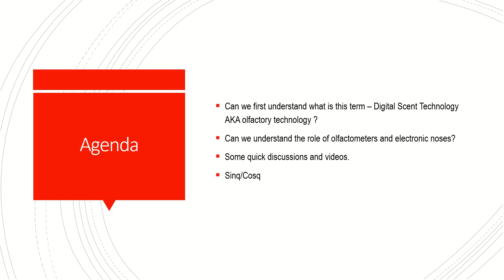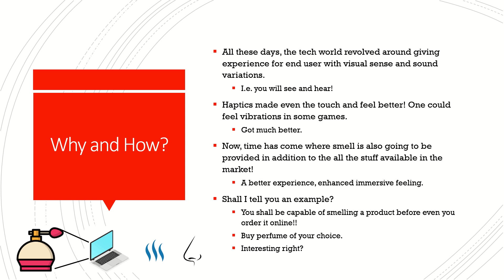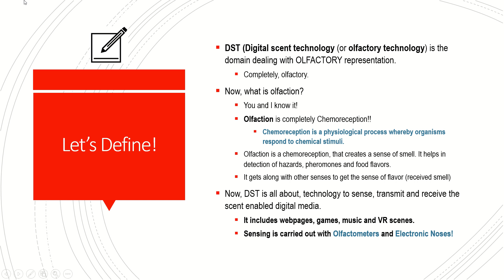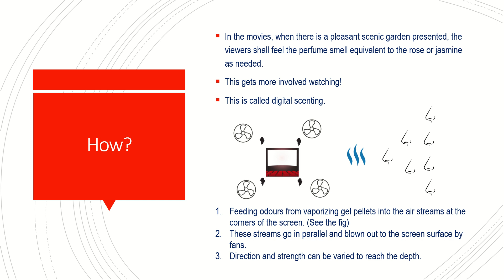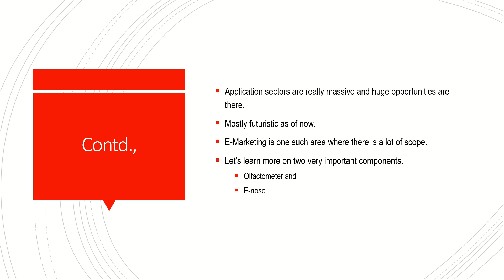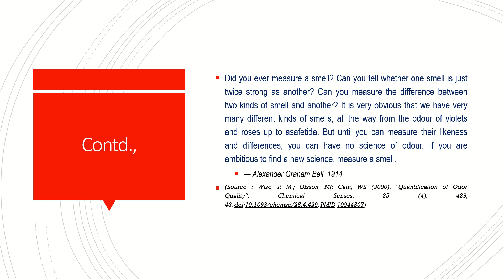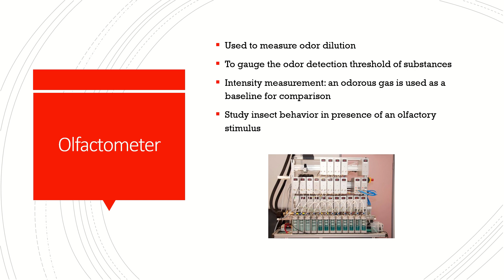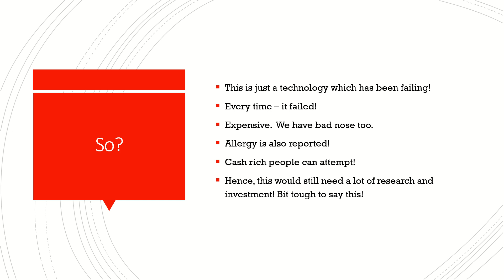What is Digital Scent Technology? (DST)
Here, I share my views and understanding on Digital Scent Technology, E-Nose and olfactometer.